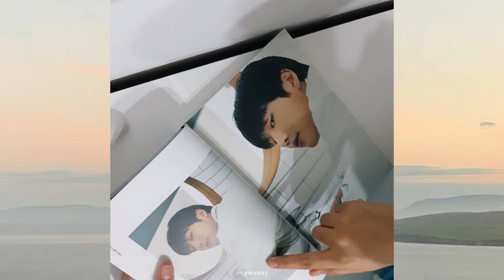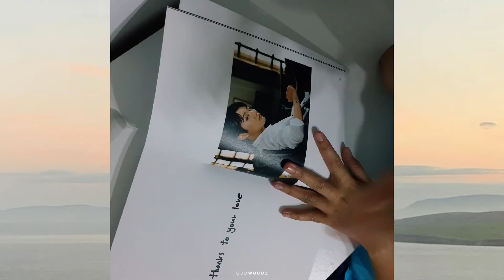🍒💫 @WOODZ_dnwm | cho seungyoun giving me a headache for 80 seconds straight | 조승연 때문에 머리가 아팠다 ㅋㅋㅋ! ✊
@WOODZ_dnwm 26th bday md — august 5th photobook flipthrough. more like, cho seungyoun giving me a headache for 80 seconds straight, feat. screams bursting for every page flipped. 😆